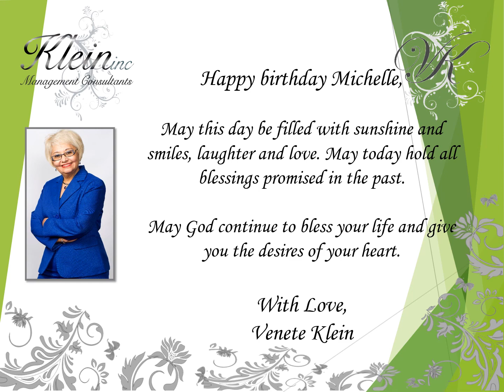Happy Birthday Michelle